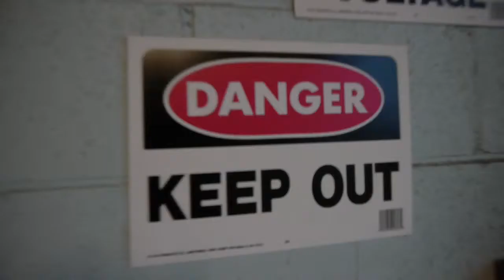Onra "Introduction" - by Ash Chakamian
I had recently purchased a new Panasonic GH2, I took it out of the box and shot this in a hour around my apartment building.